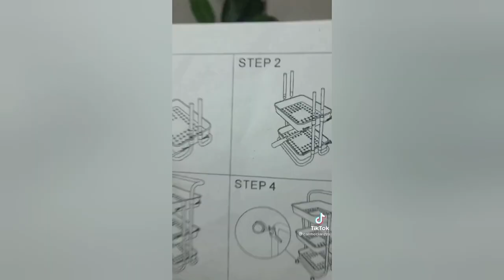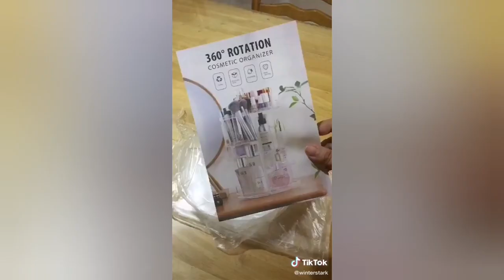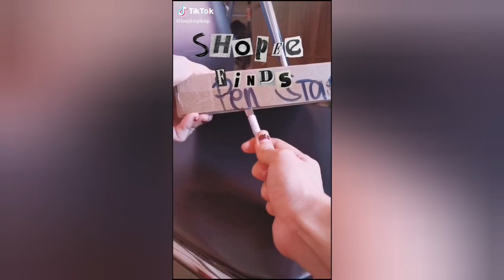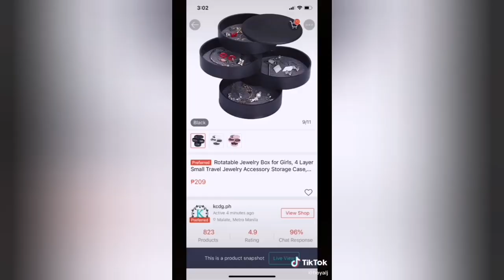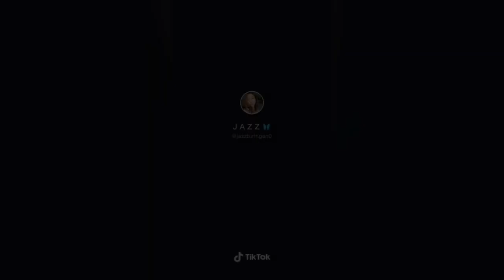SHOPEE FINDS WITH LINKS | PART 4 - ORGANIZERS | TIKTOK COMPILATION 2021| LIFEBULB CREATIONS 💡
LIFEBULB CREATIONS 💡
RANDOM INTERESTING VIDEOS